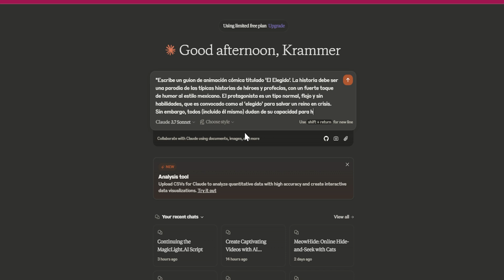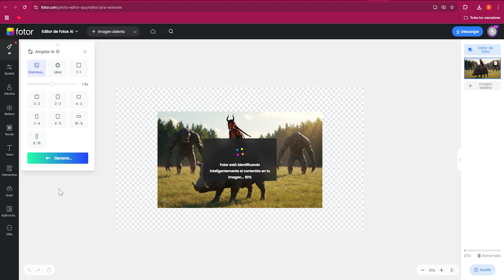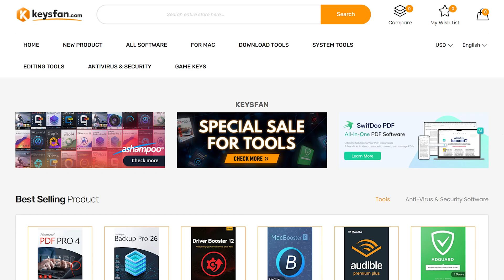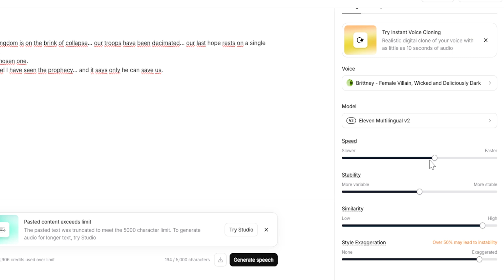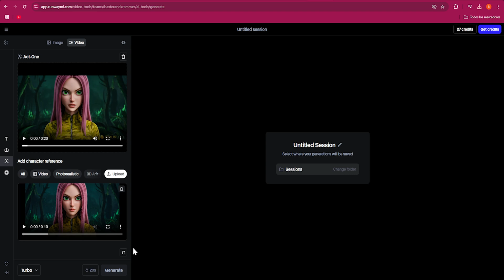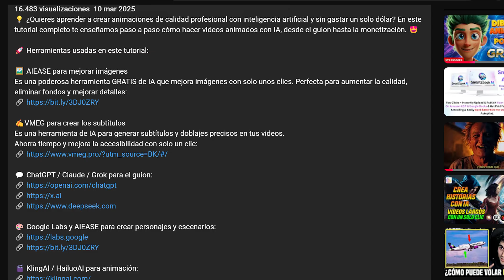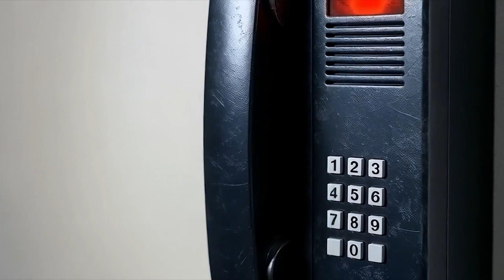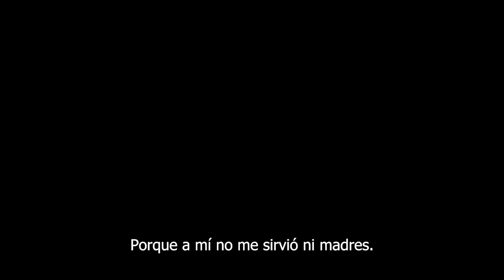Crea una PELÍCULA con INTELIGENCIA ARTIFICIAL | Tutorial GRATIS Paso a Paso 🎬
💡 ¡REVOLUCIONA TU CONTENIDO! CREA UNA PELÍCULA CON IA EN HORAS 🎬 | TUTORIAL PASO A PASO 2025

¿Sueñas con hacer películas pero no tienes presupuesto ni equipo? En este tutorial DEFINITIVO te muestro cómo crear un CORTOMETRAJE PROFESIONAL usando SOLO INTELIGENCIA ARTIFICIAL - desde el guion hasta la producción final.

🔥 ¡NO TE PIERDAS el cortometraje "EL ELEGIDO" al final del video, creado 100% CON IA siguiendo estos mismos pasos! 🔥

¿Quieres editar imágenes como un profesional? Prueba Fotor y crea diseños increíbles en minutos.

Capítulos:
00:00 - Introducción y descripción general
00:37 - Creación del guion con Claude 3.7
01:27 - Generación de imágenes con Google Labs
01:59 - Edición avanzada con Fotor
03:36 - Animación de imágenes con HailuoAI
04:26 - Oferta especial: KeysFan (códigos de descuento)
05:36 - Creación de voces con Eleven Labs
06:41 - Magic Light: plataforma todo en uno para principiantes
07:29 - Sincronización labial con KlingAI
08:44 - Montaje final del cortometraje
09:51 - Presentación del cortometraje "El Elegido"

💻 KeysFan: ¡LICENCIAS GENUINAS A PRECIOS INCREÍBLES!

📡 Conéctate con libertad y seguridad 💜

🔴 EN ESTE VIDEO APRENDERÁS:
✅ Crear guiones profesionales con Claude 3.7 🧠
✅ Generar imágenes cinematográficas con prompts avanzados 🎭
✅ Dominar Fotor para edición profesional y efectos visuales 🖼️
✅ Animar tus imágenes con movimientos de cámara realistas 🎥
✅ Crear voces expresivas controlando emociones y entonación 🎤
✅ Técnicas avanzadas de montaje y edición de video 🎞️
✅ BONUS: Ver el cortometraje completo que CREAMOS EN ESTE TUTORIAL 🍿